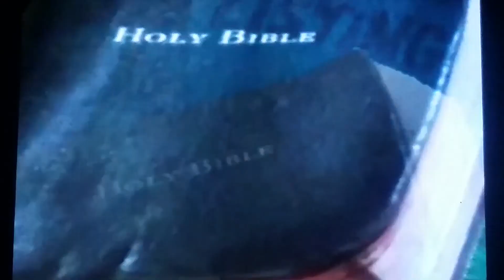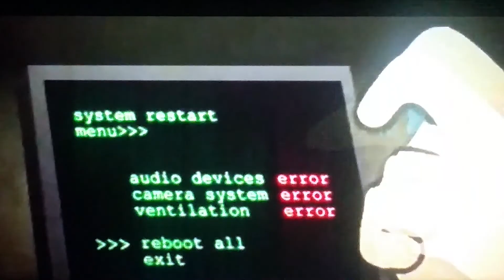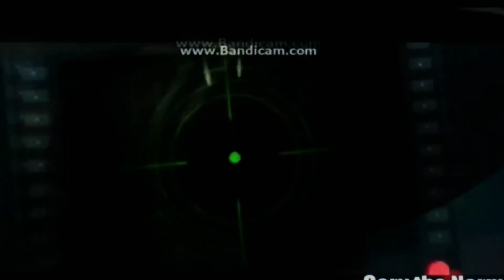Defeats of my favorite youtube villains 5